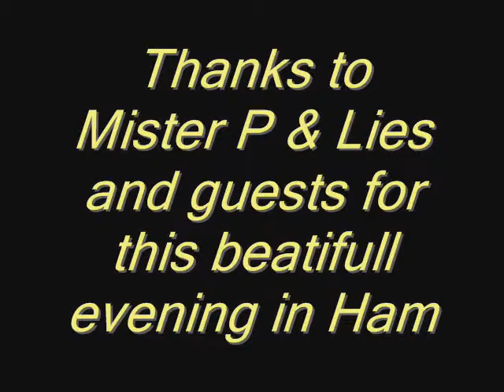Enjoy the ride - Mister P & Lies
Enjoy the ride - Mister P & Lies - CD presentatie Hamse Dansclub 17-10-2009